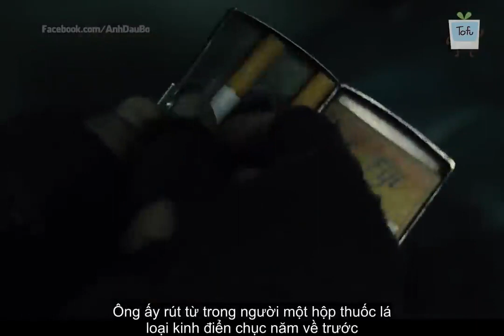Review Phim Hay HOT SIÊU PHẨM CHUYẾN TÀU BĂNG GIÁ SNOWPIERCER Tóm Tắt Bộ Phim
© Bản quyền thuộc về REVIEW PHIM TÀU LÃNG MẠNG
© Copyright by REVIEW PHIM TÀU LÃNG MẠNG ☞ Do not Reup